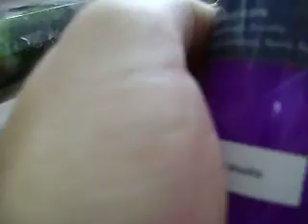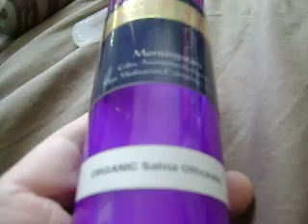crystal Christmas haul